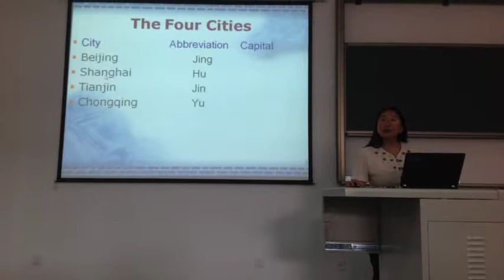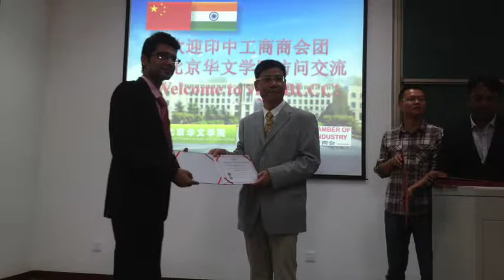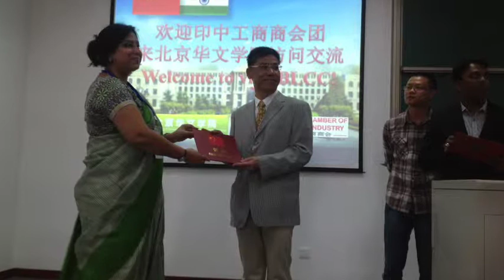Beijing Chinese Language& Culture College BCLCC